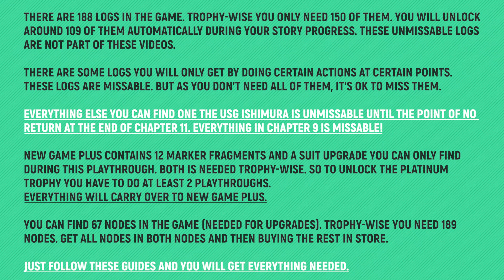Dead Space Remake - Chapter 2: Intensive Care - All Collectibles & Trophies 🏆 All Logs, Nodes etc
CHAPTER 02: Intensive Care
TIMELINE:
00:00 – Notes
00:07 – Weapon 1/2 – Kinesis Module
00:34 – Weapon 2/2 – Pulse Rifle
01:11 – Node 1/5
01:38 – Log 1/12 – Patient Harris
02:07 – Log 2/12 – Calculated Risks
02:44 – Schematics 1/2 – Pulse Rounds
03:09 – Log 3/12 – Nicole’s Log + Side Mission – “Scientific Methods” – Step 1
03:32 – Log 4/12 – Anonymized Transcript
03:38 – Log 5/12 – Marker Discovery
03:56 – Log 6/12 – They Defy Death Itselfvery
04:11 – Schematics 2/2 – Stasis Pack
04:32 – Log 7/12 – Vital Personnel
04:58 – Node 2/5
05:25 – Weapon Upgrade 1/1 – Plasma Cutter – Cartridge Rack
05:43 – Log 8/12 – Patient Observations
06:00 – Side Mission – “Scientific Methods” – Step 2
06:24 – Log 9/12 – Nicole’s Study + Side Mission – “Scientific Methods” – Step 3
06:54 – Log 10/12 – Rats in the Walls
07:32 – Log 11/12 – Colony’s Problems
07:46 – Node 3/5
07:56 – Log 12/12 – Autopsy Report
08:17 – Node 4/5
08:41 – Node 5/5

🙏SPECIAL THANKS TO MY PLATINUM MEMBERS:
Tomyabo
Tanner Lepper